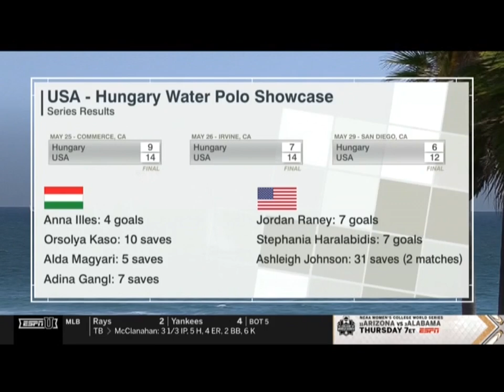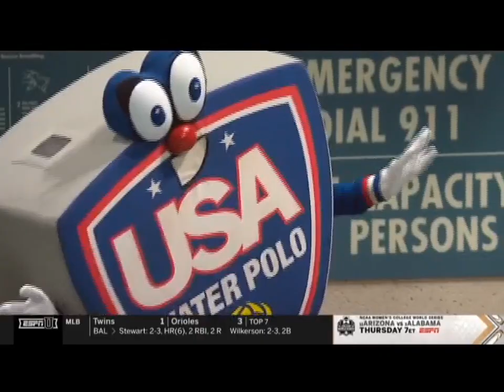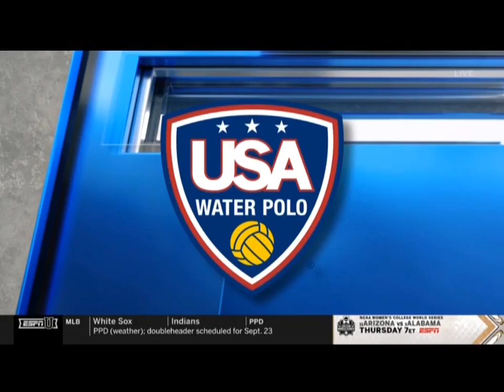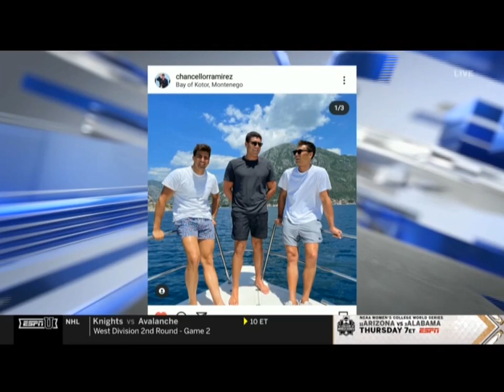Women's National Team v HUN on ESPN: Game 3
Team USA and Team Hungary took their talents to El Segundo for the final matchup in a 3 game series leading up to the Tokyo Olympics. Check out the full game here!

*Game played and aired on June 2, 2021 on ESPN